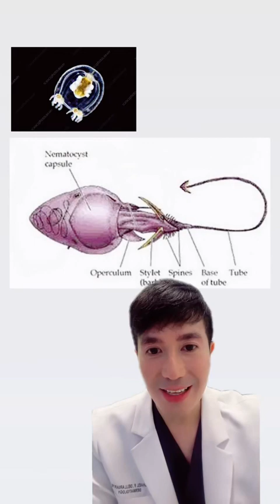What to do with Sea Bather’s Rash